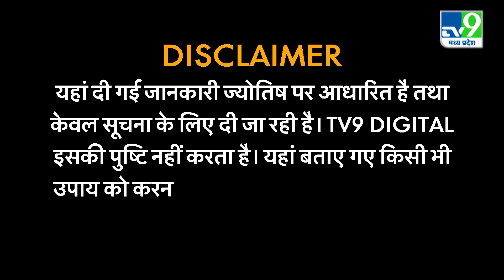ASTRO SCIENCE: GD Vashist से जानिए टूटी-फूटी चीजें रखने से आपके साथ क्या बुरा होगा?|TV9MPCG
Astro Science:एस्ट्रोसाइंटिस्ट GD Vashist के अचूक उपाय से भरेगी गोद,बच्चे होंगे हेल्दी और हैप्पी \TV9MPGG